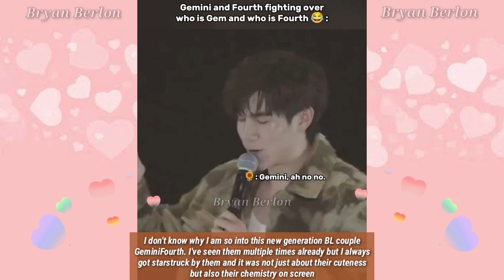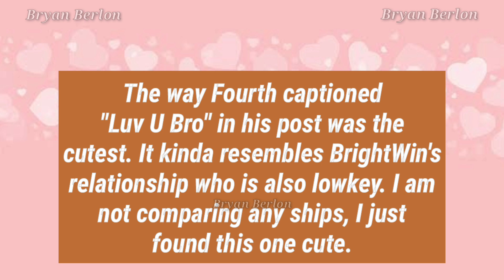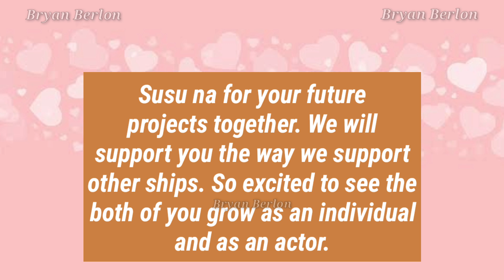THE COUPLE SHIP PROVED TO US THAT THEY ARE REAL❤️Gemini & Fourth GMMTVFanFest2023JP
This ship is totally real 😍❤️